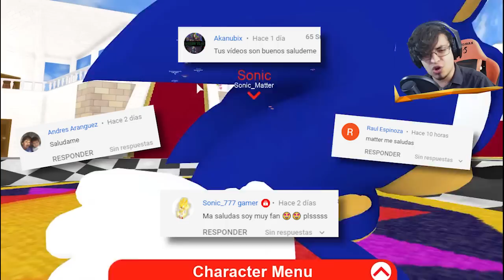[ROBLOX] SONIC EN SUPER MARIO ONLINE RP❗ INCREIBLE CROSSOVER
Hola a todos! Hoy probamos este asombroso fan game de Sonic y Mario en Roblox! :D